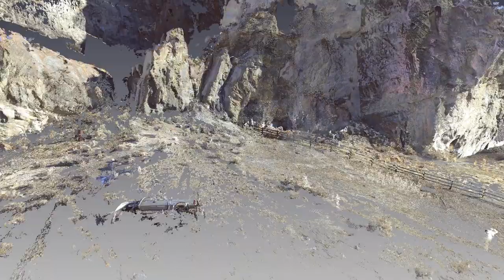Rockshelter Overview Test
This is a test animation for doing an overview flyby of the Birch Creek rock art of Bison and Veratic rock shelters.